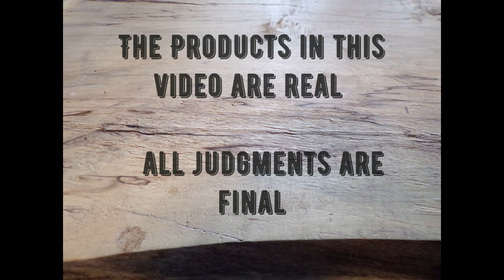Mountain Dew Frost Bite (ft Trippyfood aka Val)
On this part 2 video:
Val from Trippyfood and I review the Mountain Dew Frost Bite.

Hit me up with questions at